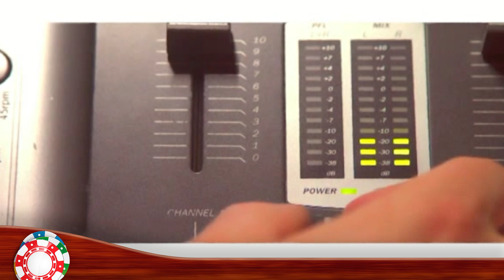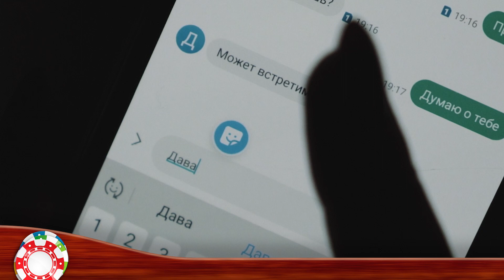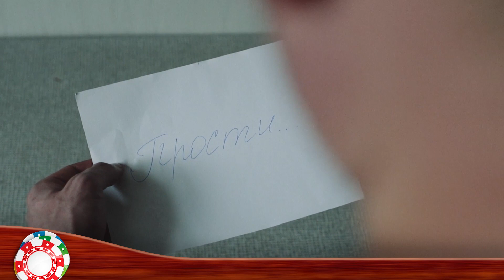ВИДЕО ШАНСОН ✬ СБОРНИК КРАСИВЫХ КЛИПОВ ✬ СУПЕР ХИТЫ ШАНСОНА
01. Виктор Королев — Налей мне горькой! (00:00)
02. Инна Вальтер — А что дальше (04:28)
03. Сергей Сухачёв — Виски со льдом пью ночью (08:19)
04. Эдуард Хуснтудинов — Украду тебя (12:05)
05. Алик Бендерский — а без тебя повалит снег (16:29)
06. Михаил Шуфутинский — Тётя Тань (20:26)
07. Сергей Трофимов — Снегири (25:04)
08. Александр Розенбаум — Кантри на завалинке (28:08)
09. Игорь Слуцкий — Запорошены поля (32:19)
10. Максим Куст — Потерянная любовь (36:14)
11. Александр Марцинкевич — Отомстила (40:28)
12. Любовь Попова — Приходи (45:32)
13. Евгений Григорьев (Жека) — Огнеопасная (49:34)
14. Стас Михайлов — Ты одна (Live) (53:37)